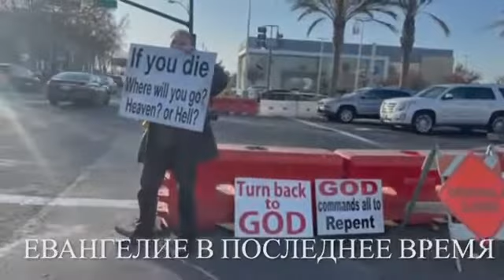2022 05 01pm Igor Bagirov